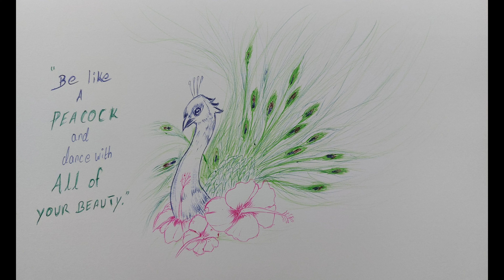Be like a peacock and dance with all of your Beauty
Welcome to Mithra Art Studio Like, share and subscribe. Please note: Copyright Disclaimer under Section 107 of the copyright act 1976, allowance is made for fair use for purposes such as criticism, comment, news reporting, scholarship, and research.